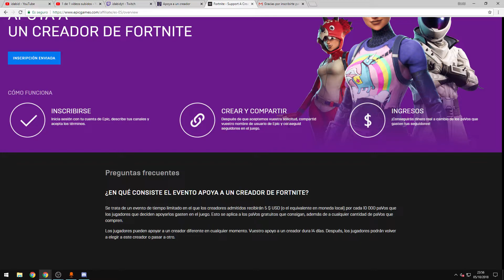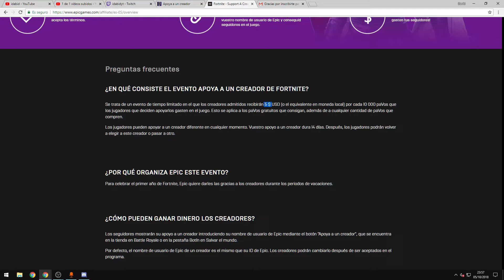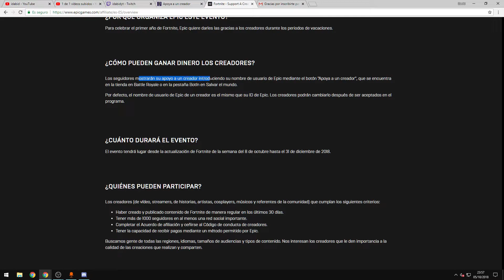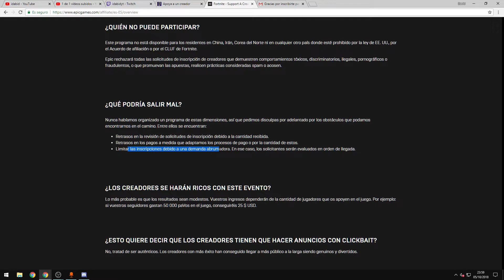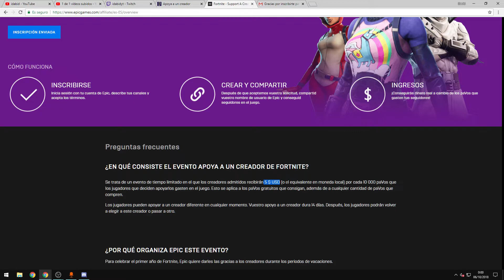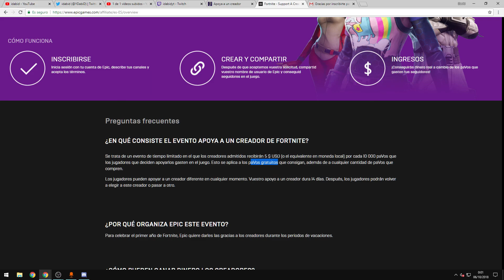Ayuda a idabid EVENTO APOYA A UN CREADOR DE FORTNITE - del 8 de octubre al 31 de diciembre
TRES FORMAS GRATUITAS DE AYUDAR AL CANAL:
▶️1.👑 Consigue Suscripción Twitch PRIME GRATIS mira este vídeo explicar y Dame tu prime:( me das 2€ gratis ayudas mucho!
▶️2.🔷Consigue BITS GRATIS y dame:( cada 100 bits= 0,80€
los mensajes me dan medio céntimo ayudas un poco muchas gracias:) y es gratis!